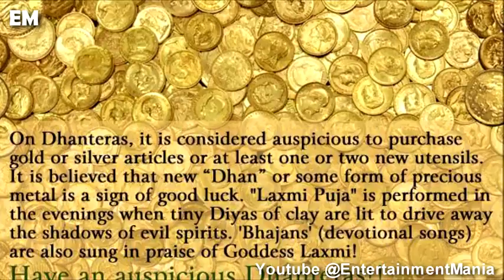Happy Dhanteras Whatsapp video